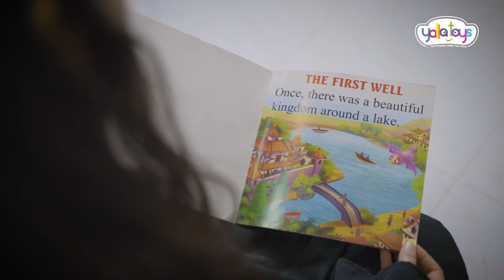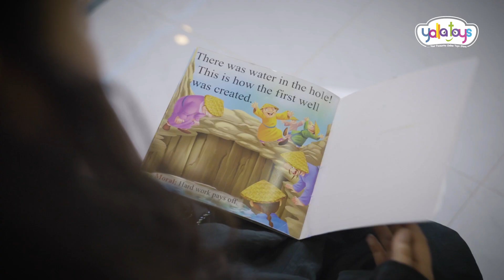Story telling with Yallatoys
Here is a beautiful story narration by Mariam that Yallatoys received on this International Children's Book Day.